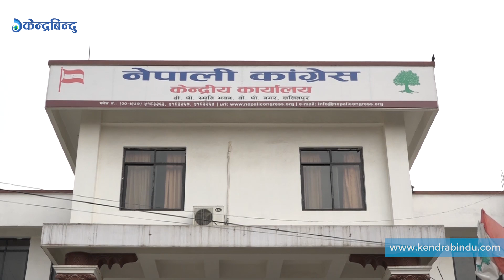देउवाको आक्रोश,जय नेपाल नभनेर जय भारत भन्नु त?